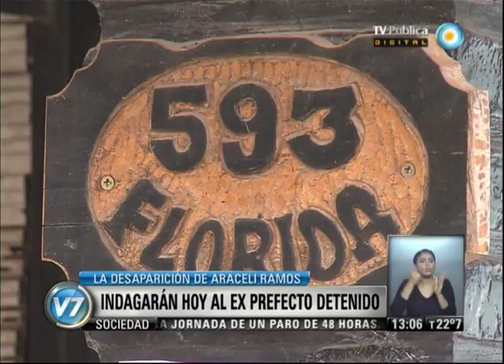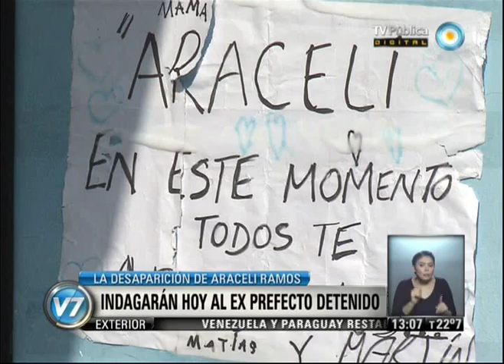Visión 7: Sigue desaparecida Araceli Ramos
Walter Aníbal Vinader, ex cabo de la Prefectura Naval y único detenido por la desaparición de Araceli Ramos, de 19 años, y de Aída Amoroso, la mamá de un amigo, de 86, se negó a declarar ayer. La imputación es por "privación ilegítima de la libertad calificada", por tratarse de un ex miembro de una fuerza de seguridad, un delito que prevé penas de 10 a 25 años de cárcel. Vinader podría ser indagado hoy.  Columna de Emilio Ruchansky. Emitido por Visión 7, noticiero de la TV Pública argentina, el jueves 10 de octubre de 2013.